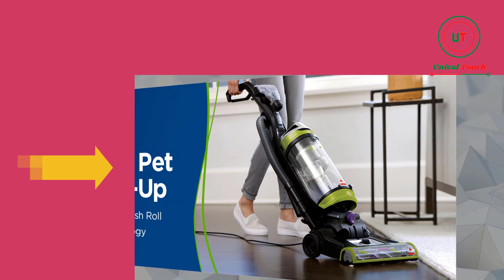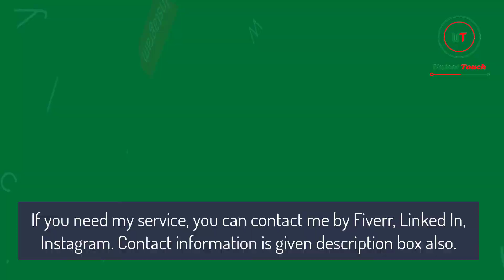Slideshow Video of Bagless vacuum cleaner - Unical Touch (Improve your business smartly)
I'm Joyana, founder of Unical Touch. I'm a freelancer.

My services are: social media management, social media marketing, social media design, video editing, video voiceover, YouTube promotion, YouTube monetization, YouTube video SEO, YouTube channel management and many more.